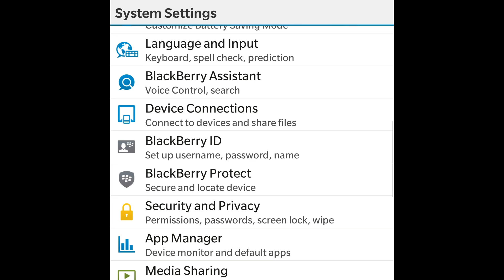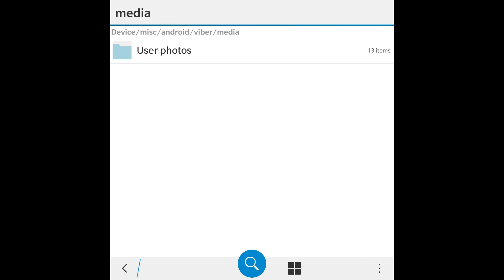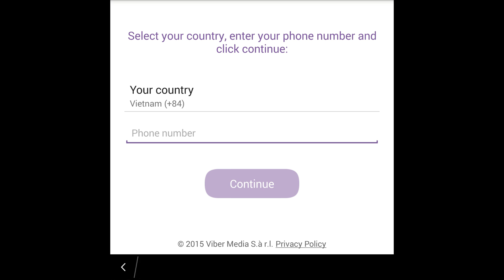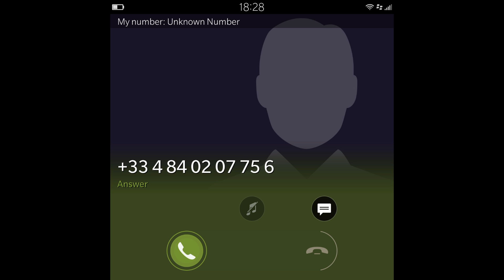BlackBerry Passport 2018 | How to run Viber on BlackBerry 10 | QuochungeduTechno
Viber for BlackBerry 10 phones has completely stopped functioning for some years. However, you can still use an Android version of this video chat. Make sure you follow these following simple-but-crucial steps, then you will enjoy using fully functional Viber from your BB10 phone.

1. Allow your BlackBerry phone to install an app from "other sources" - in Settings.

2. Uninstall Viber app with Ghost Commander. If you have previously installed Viber app on your phone, you may need to uninstall it with Ghost Commander before reinstall this older version.

3. Delete any remnants from the previously installed Viber. Check any files or folders in your device (do not need to search in the SD card) which contain the word "viber", using your BB10 File Manager. Rename any folders that are unable to delete (e.g. I change the "viber" folder into "viberxxx").

5. Register with your phone number and enjoy using Viber from your BB10 phone. DO NOT update your Viber, since this 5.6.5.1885 version seems to be the latest one that can still work on BB10 phones.

Also, do not hesitate to ask questions related to BB10 (Android and iOS, too), since I may have solved some problems but have not had yet any motivation to post (your questions might play as a motivation for me :D).

how to install Viberon BB10 devices in 2018, how to install Viber on BlackBerry Passport, Viber on BlackBerry 10, QuochungeduTechno, how to run Viber from BlackBerry 10 phone.